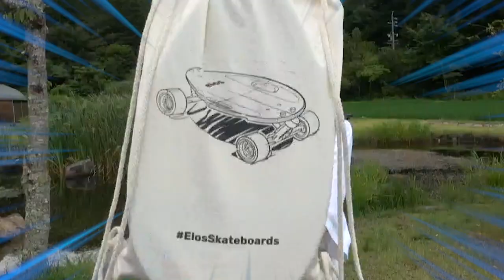【elos】新種のスケートボードを手に入れました🛹※試乗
※配信日は毎週(金・土)

Amu Vice feat.bcst/Gear Logic ⬅︎エンディング曲の配信ストア

こちらからお願い致します。